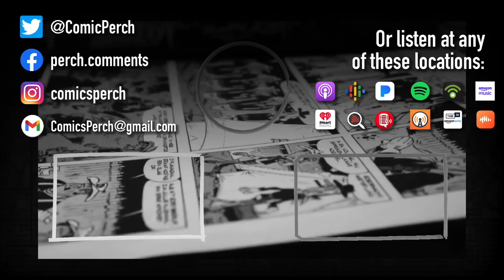Groundhog day in comics... repetition in stories.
Thinking about a space where safe is the norm, and safe often means repetition.